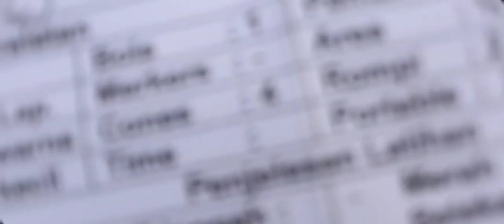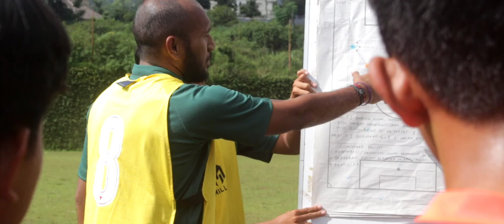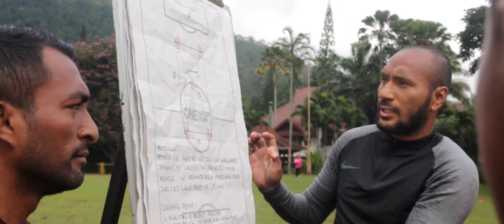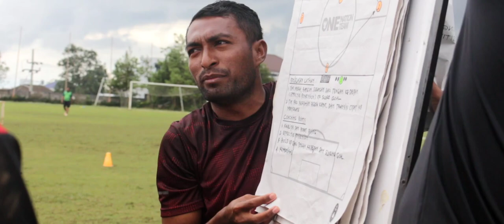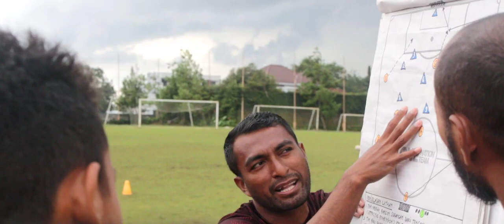Minggu ke 2 kursus B Diploma PSSI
Di minggu ke 2 kursus ini saya mendapat banyak sekali pelajaran bagaimana cara melatih yang benar. Dari bagaimana kita mempersiapkan latihan,materi latihan,bagaimana cara mengkoreksi,meng observe atau menganalisa tim lawan atau tim sendiri. Trima kasih buat para instruktur seperti coach hanafing dan coach wolfgang pikal yg senantiasa mengajar dengan sabar dan detail.

Saya percaya dengan kita mengikuti proses belajar yg benar dalam lisensi ini kita akan jadi pelatih2 yang top dunia dan kami percaya kami dapat membuat sepakbola Indonesia lebih maju lagi kedepannya terutama dari sisi pembinaan usia muda.

Buat kalian yang kalian yang punya passion untuk melatih sepakbola dan puny niat untuk memajukan sepakbola Indonesia saya sarankan ambil kursus lisensi di mulai dari D  nasional.

God bless semoga video ini bisa menjadi inspirasi amin